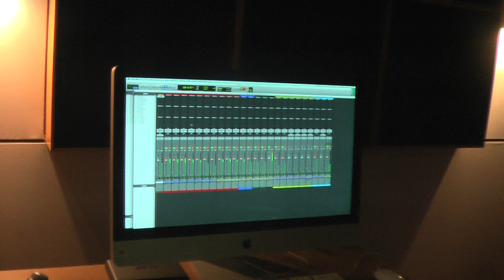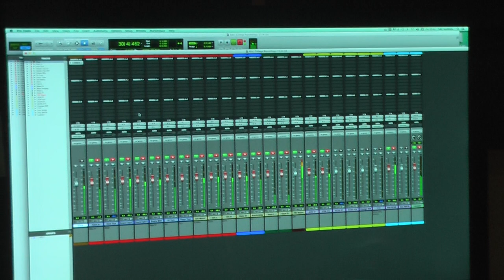City of Oxford College - SAE Sessions 2